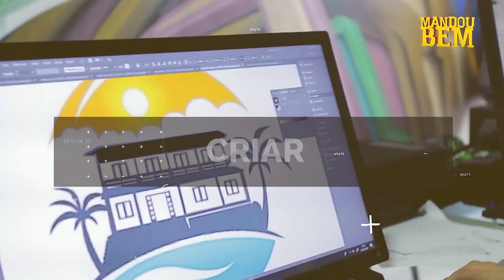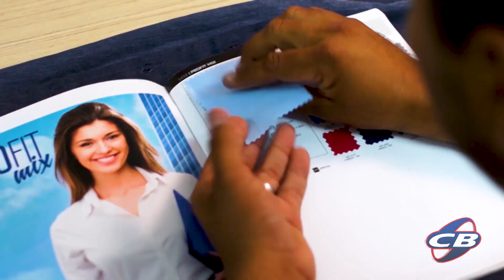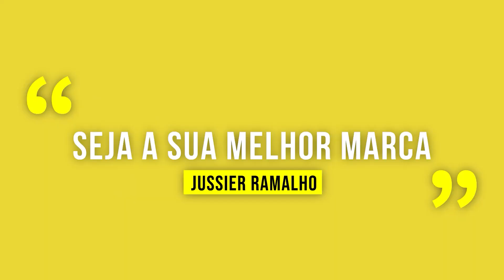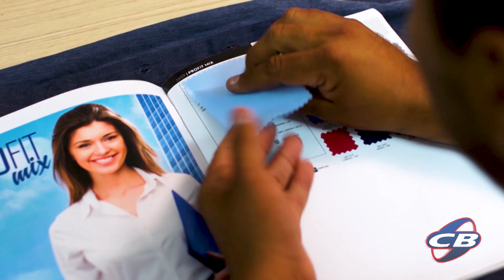Programa Mandou Bem 218 - Drive Treinamento Integrado (16.06.2024)